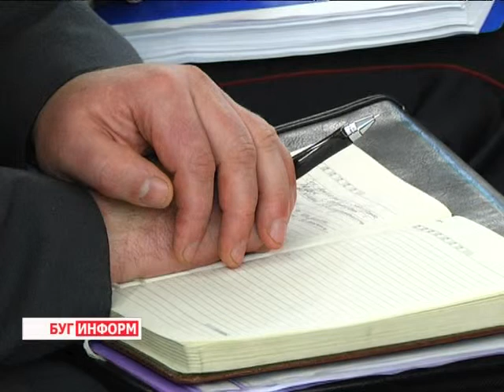2013-10-08 г. Брест Телекомпания "Буг-ТВ". Заседание Координационного совещания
Заседание Координационного совещания по борьбе с преступностью и коррупцией Брестской области под председательством Генерального прокурора РБ Александра Конюка.
Сегодня в городском  исполнительном комитете состоялось заседание Координационного совещания по борьбе с преступностью и коррупцией Брестской областипод председательством Генерального прокурора Республики Беларусь Александра Конюка.
За круглом столом обсуждались вопросы, касающиеся  результатов проверки работы жилищно-коммунального хозяйства Брестской области, а также повышения эффективности борьбы со взяточничеством и экономическими преступлениями. В работе совещания приняли участие  прокурор Брестской области Иван Носкевич, представители областной вертикали,  руководители городских и районных исполкомов, а также правоохранительных и контролирующих органов.